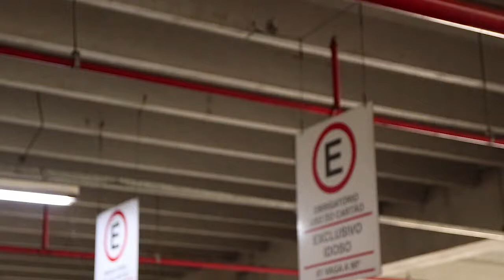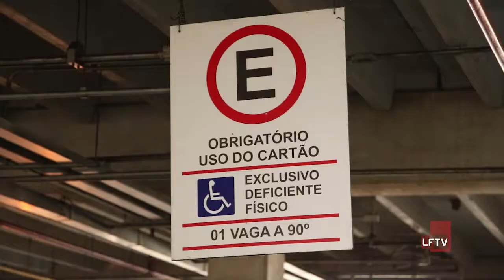Vagas Especiais em Lauro de Freitas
As vagas exclusivas são um direito previsto por lei federal e os motoristas que não respeitam a exclusividade são multados. Em Lauro de Freitas, a SETTOP tem fiscalizado os estacionamentos dos estabelecimentos comercias e as vias públicas da cidade.